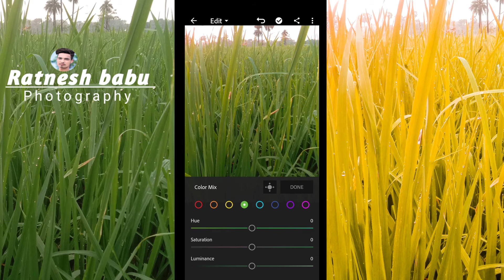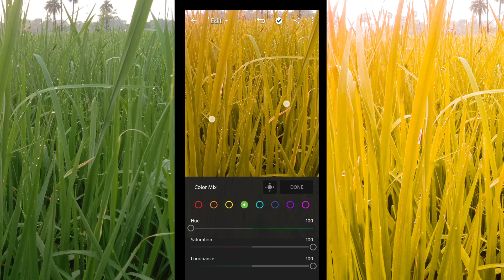पौधों को कैसे कॉलर लाया जाता है सीखे 2m मे